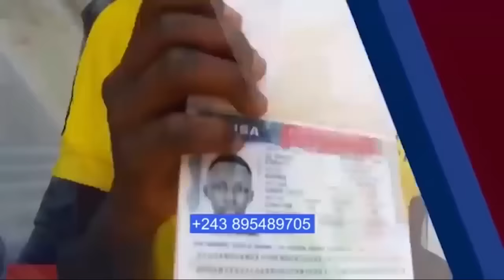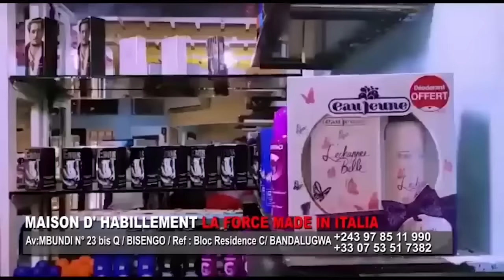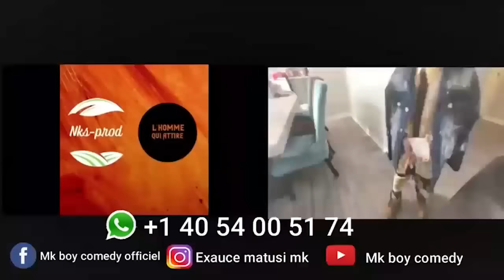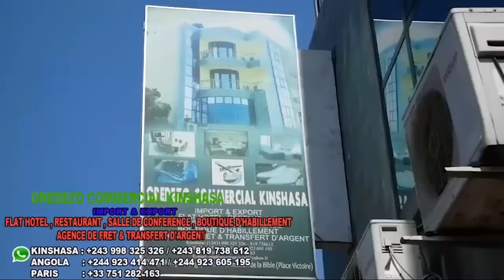CHOC🙄LALU TRÈS EN COLÈRE BOYOKA VÉRITÉS YA LIWA YA NAOMIE PASI AFFAIRES VOICE NA NET BUZOBA